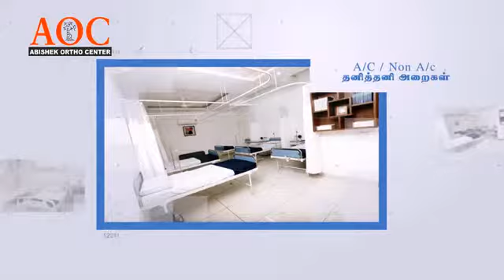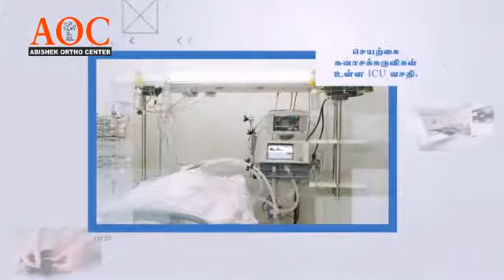Abishek Ortho Center Karur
Andankoil East, Kovai Main Rd, ashok nagar, Karur, Tamil Nadu 639002